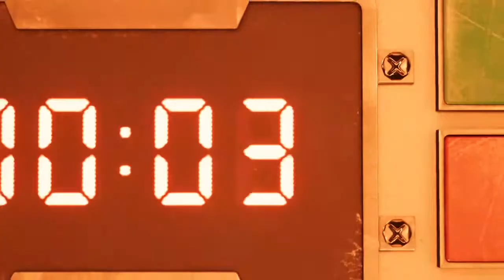Final Fantasy VII Remake - From PS1 To PS4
Final Fantasy VII Remake Gameplay